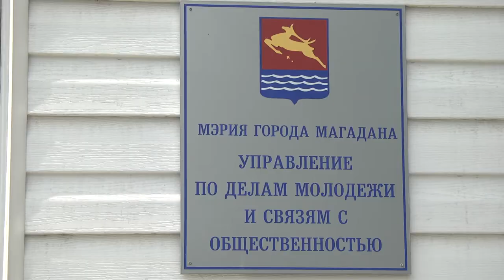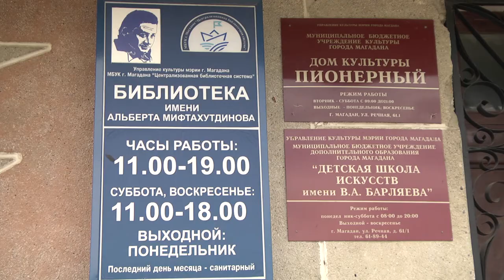Работа подростков летом